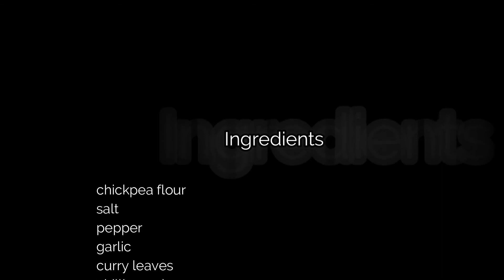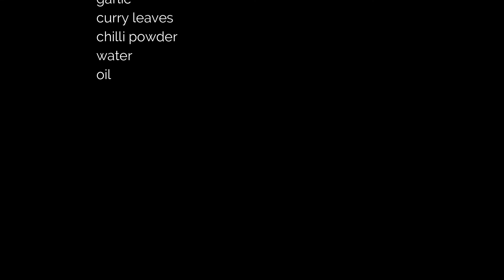How to make a tasty bite recipe with chickpeas flour at home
Chickpeas also known as garbanzo beans.Their nutty taste and grainy texture pairs well with several other foods and ingredients.As a rich source of vitamins ,minerals and fiber,chickpeas may offer a variety of health benefits.Additionally chickpeas are high in protein and make an excellent replacement for meat in vegetarian and vegan diets.